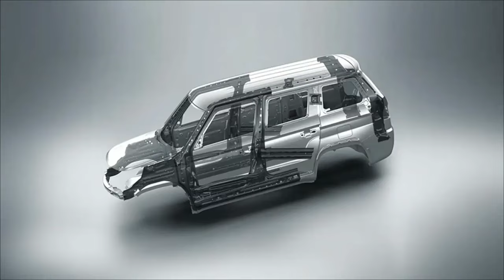Mahindra bolero Neo Plus 9 seater launched- MAHINDRA BOLERO NEO+ P4 & P10 , बड़ी फैमिली की हुई मौज!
Get ready for the showdown of the year as MAHINDRA BOLERO NEO+9-seater car takes on Ertiga head-to-head! With its daring look and spacious interior, the Bolero promises to shake up the market and leave a lasting impression. Don't miss out on all the action!

Thanks for Viewing the Video
Deenaxo Automotives
Utkarsh maheshwari